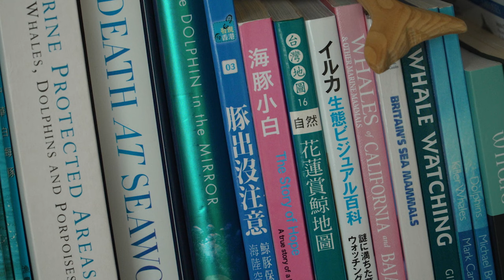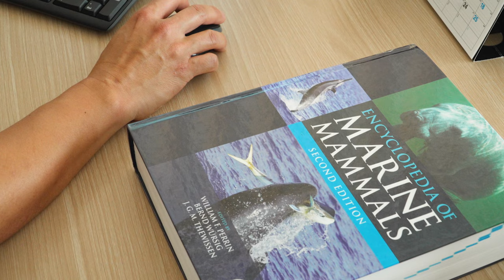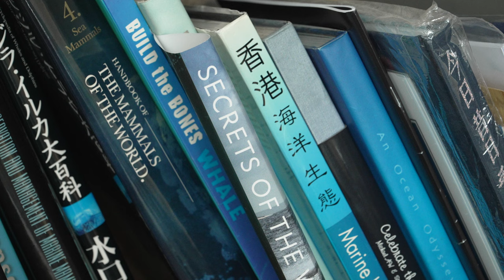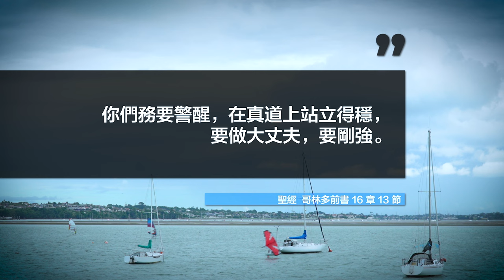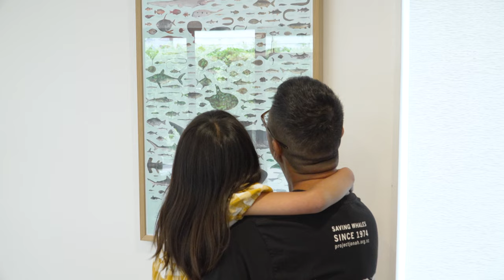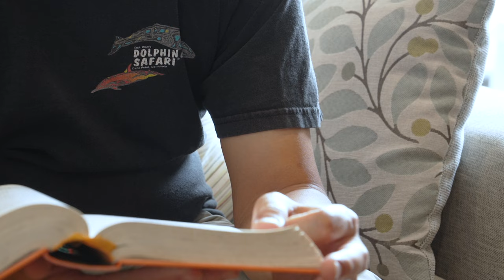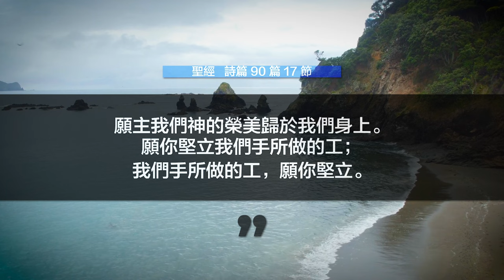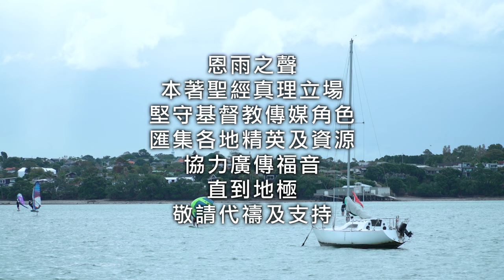⟪与海相伴⟫ - 电视见证 TV1763 (HD国语)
Samuel 洪家耀作为鲸豚专家，主要研究香港水域的中华白海豚，以及人类发展对海豚的影响。为了大自然的保育，Samuel不惜对抗大型基建组织；致力鼓励身边人重视环保，一起关爱神所创造的世界。

桌上電腦用戶請在視頻右下方點擊CC圖像開啟字幕；手機用戶按playback setting啟動caption即可﹗